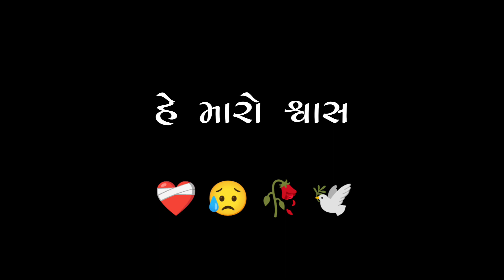💖Mahesh Vanzara black screen stutas ✨ Tane Bhuli Jau To Swas Khuti Jaay💘Gujarati Sad Song Status